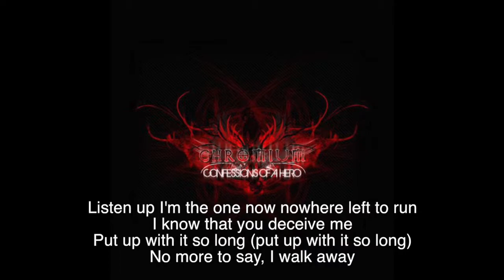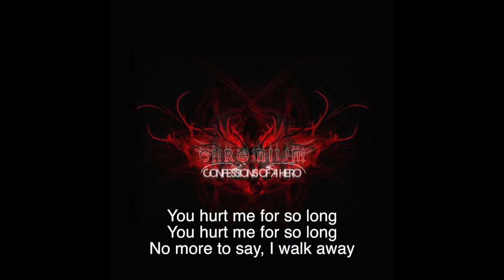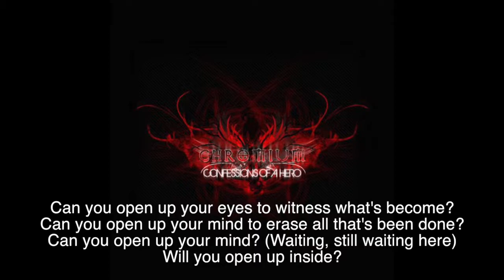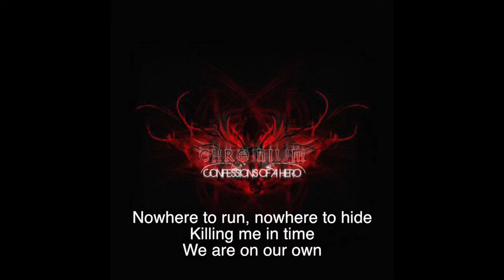Chromium - World of Lies HD w/ Lyrics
7 song from the album "Confession of an Hero" released in 2009.
Chromium is an metalcore band from South-Africa.